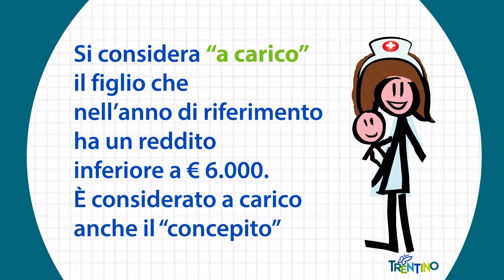Video spot Agenzia per la famiglia - Esenzione Ticket dal 3° figlio